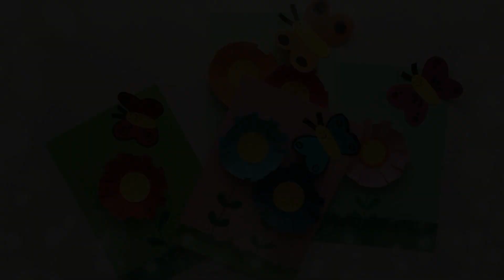Fiori in rilievo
è disponibile il modello da stampare.
Nella categoria "Inverno" del sito fantavolando.it potete trovare tante idee e materiali didattici.